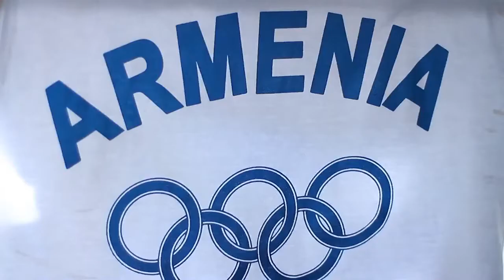Film na konkurs z Armenii